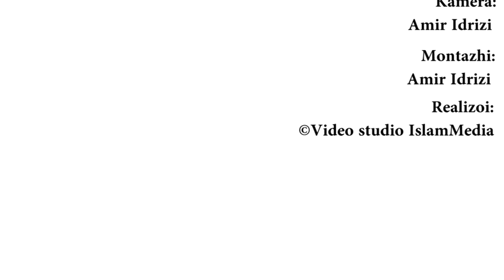Iftaret e Ramazanit-2014 (nata e fundit) QSA Kumanovë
Kamera:Amir Idrizi
Montazhi:Amir Idrizi
Realizoi:Video studio IslamMedia
Korrik,2014

©Video studio-IslamMedia